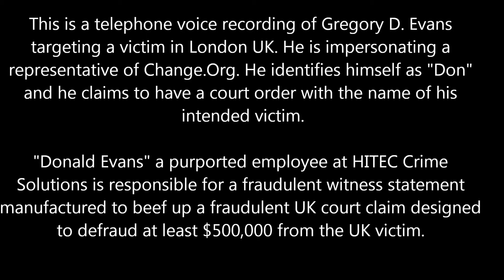Gregory D. Evans Attempting to Defraud $500,000.00 from a UK Victim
This telephone recording shows an outrageous attempt by Gregory D. Evans to defraud nearly $500,000.00 as part of a conspiracy involving two UK law firms and a London private school. The intended victim was targeted after lodging a complaint of bullying and discrimination at the school.